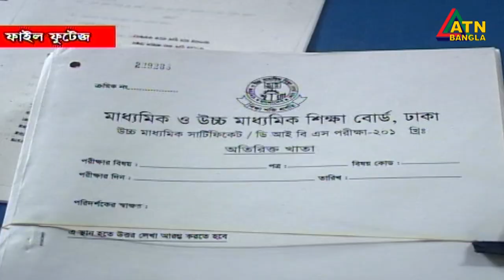ঈদের পর এইচএসসি পরীক্ষা নেয়ার পরিকল্পনা করছে সরকার। ATN Bangla News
আগামী মাসের শেষ দিকে অর্থ্যাৎ ঈদের পর এইচএসসি পরীক্ষা নেয়ার পরিকল্পনা করছে সরকার।